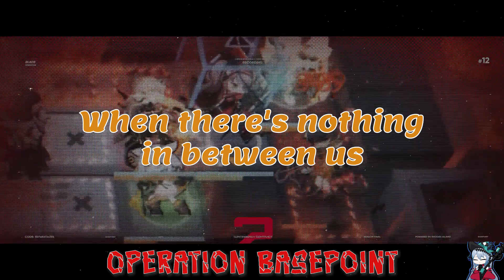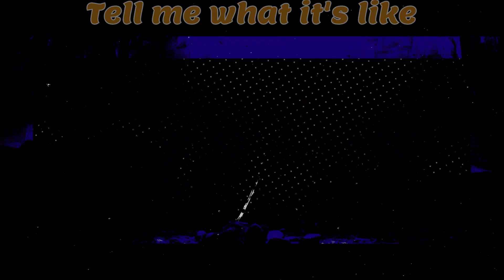[LYRICS] Life Awaits - Operation Basepoint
► Operation Basepoint is an Arknights song acting as the theme of Contingency Contract Basepoint by the Chinese alt-rock band Life Awaits (who previously performs Operation Pine Soot). The song is used as the BGM of C.C. Basepoint's menu.

► Programs used: Adobe Premiere Pro 2020

▼ LYRICS: (minor alterations/corrections)

Can you hear the sound in this silence?
Relentlessly striking through the walls
What's it gotta take to erase my sins?
When I've done nothing wrong
I've done nothing wrong at all
I've said it all before (...said it all before...)
When you see me come alive

When there's nothing in between us
I want a tooth for a tooth!
I want an eye for an eye!

The sky will burn so bright
For only you and I
I've become your shadow
Your misery was mine
Tell me what it's like
To be on the other side
I've become shapeless
Now taste your own divine

The sweet revenge
It takes me higher
Subconsciously, I'm ready to fall (ready to fall)

Nothing remains...

This sky will burn so bright

I'M TAKING BACK WHAT'S MINE!

A tooth for a tooth
An eye for an eye
Nothing remains
Nothing rewinds
(2x)

(Guitar solo)

Nothing remains
Nothing rewinds